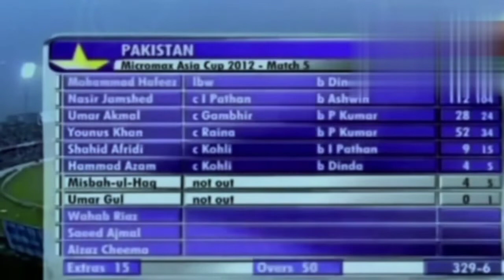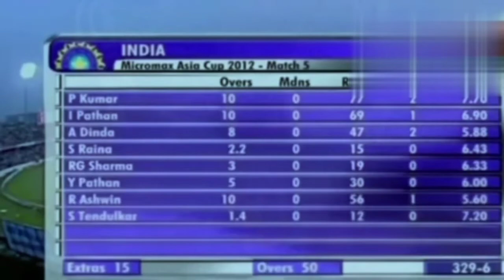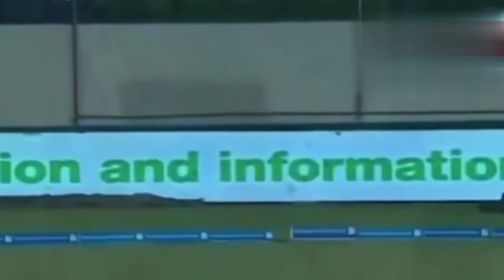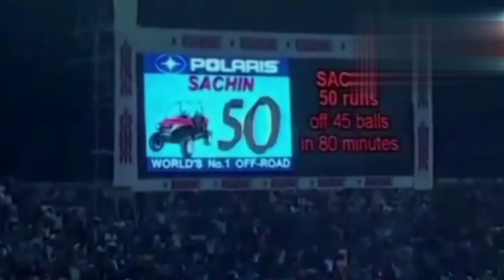India vs Pakistan T20 Asia cup highlight KARMAHASIM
KARMAHASIM India vs Pakistan T20 Asia cup highlight